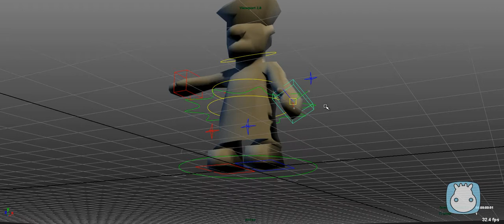The Chef - Rig Demo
A demo for another character, the Chef for the game.